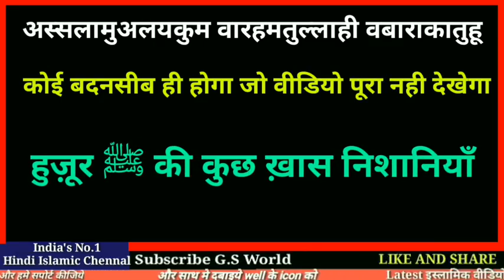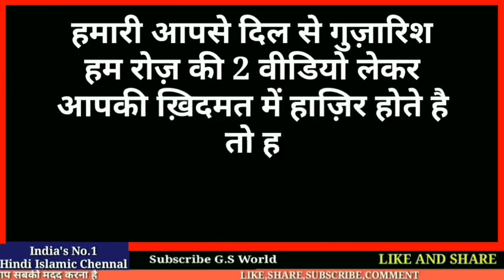Hamare Nabi Ka ghar please watch and like pleas